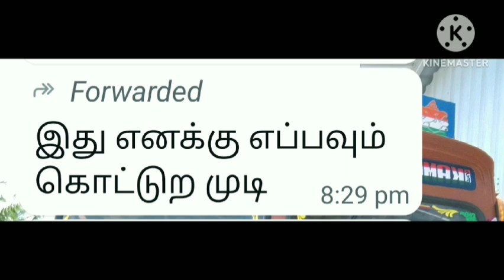100gm சிக்கு முடி 100 ரூபாய் 50gm சிக்கு முடி 50 ரூபாய் /88256 48669 whatasapp💐